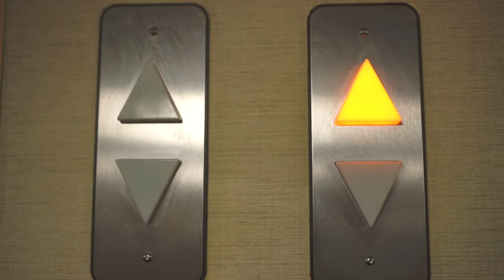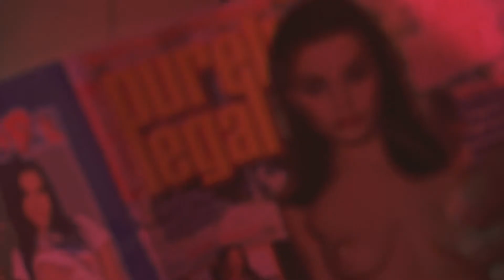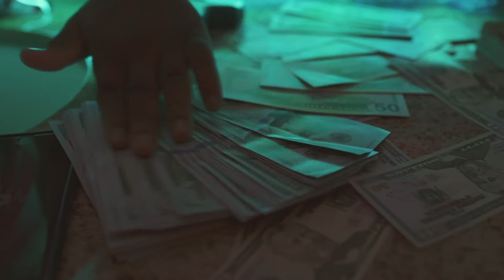Slugger J - Side N*gga (Official Music Video)